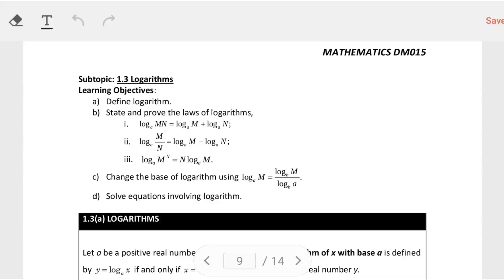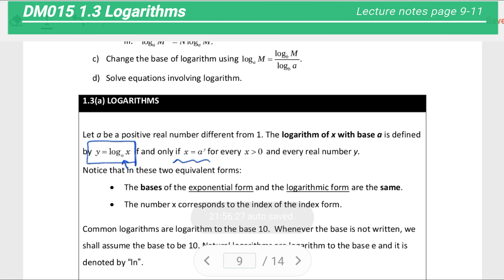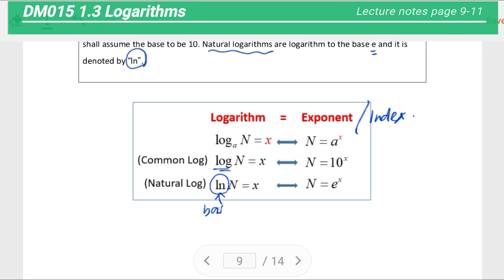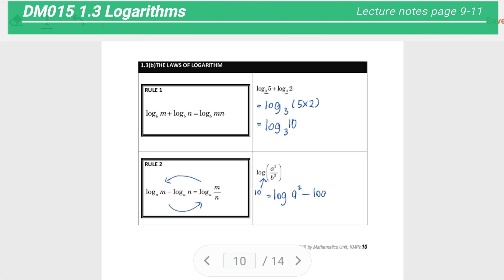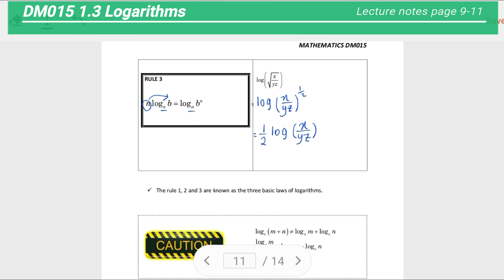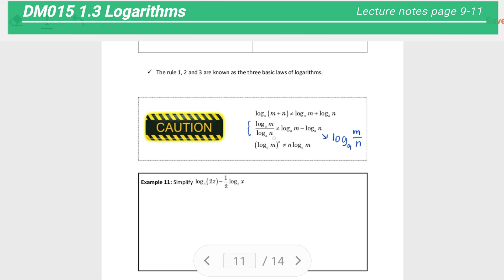DM015 Chapter 1 - Logartihms - Part 1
Lecture notes page 9-11